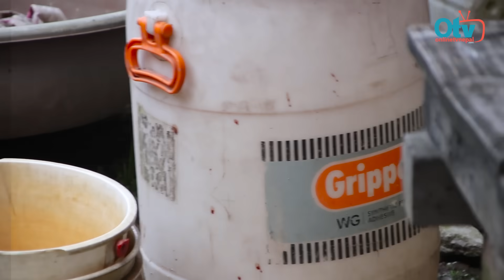४ जनाको बीभत्स हत्याको यस्तो छ नालीबेली: दाजुभाइको शत्रुताले मारिए निर्दोष परिवार,क्लु खोज्दै प्रहरी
Onlinetvnepal Exclusive# क्लु खोज्दै प्रहरी